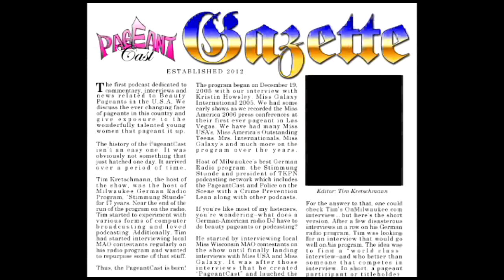PageantCast Gazette: International SUPER Ms. on the radio!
PageantCast Gazette

Special Report: America's SUPER Pageants at KLYQ

America's SUPER Pageant at the national pageant in Hamilton, MT, featured a trip to the KLYQ station for their Event program. Highlights of the interview can be seen in this episode.

Websites:

MN & WI Collegiate, High School, & Jr. High pageant 2013 report